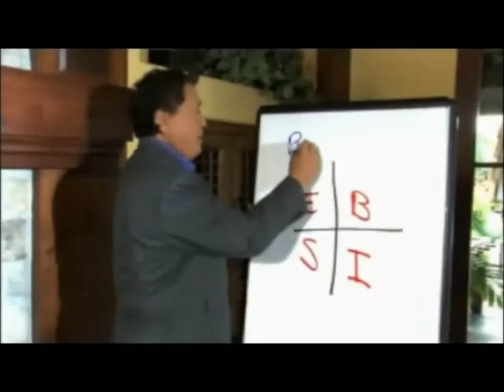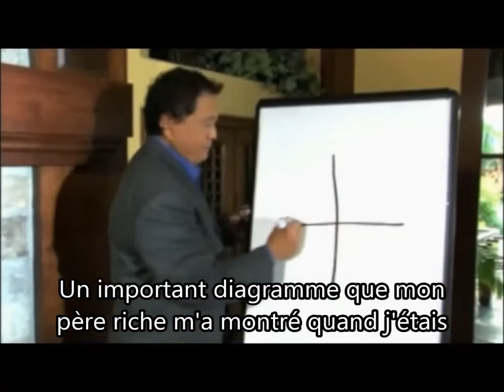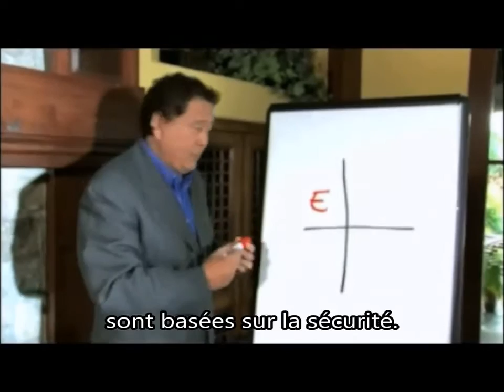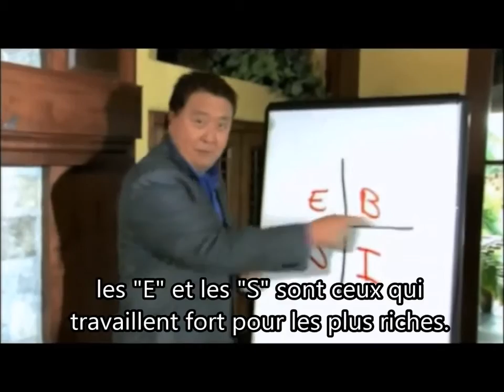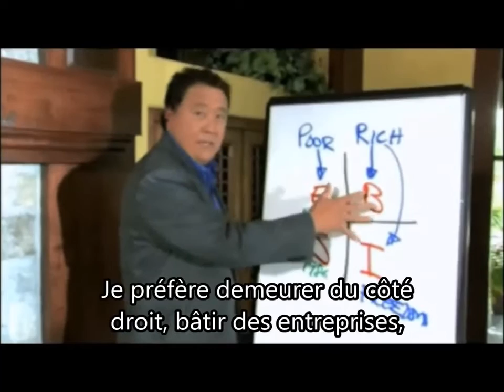Robert Kiyosaki Cash flow Quadrant, Français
Explication du Cash-flow quadrant en Français de Robert Kiyosaki tiré du livre Rich Dad, Poor Dad (Père riche, père pauvre)